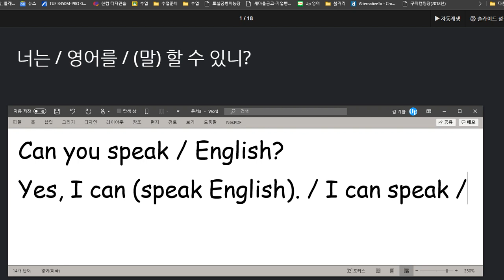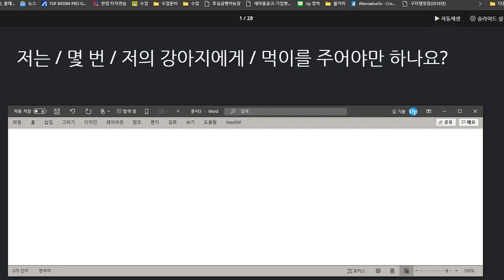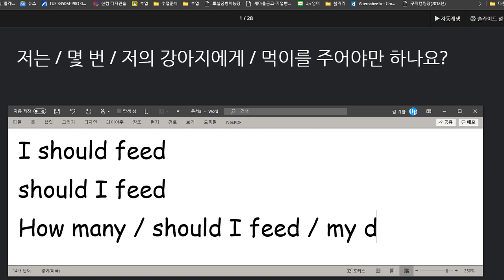김도헌 2020 08 18 다시 2편 성취도는 높으나 3편 준비가 덜 되어 있음